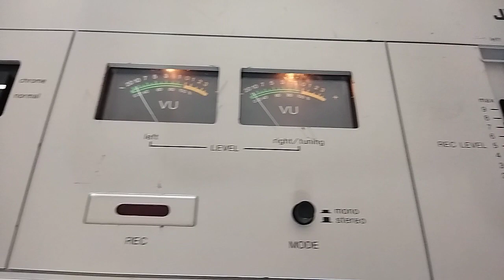كاسيت JVC موديل MC-1820R + راديو FM - AM - JVC Audio Cassette MC-1820R + FM Radio - AM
كاسيت JVC موديل  MC-1820R + راديو FM - AM
صنع فى اليابان
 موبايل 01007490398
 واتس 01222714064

JVC Audio Cassette MC-1820R + FM Radio - AM
made in Japan
 To communicate